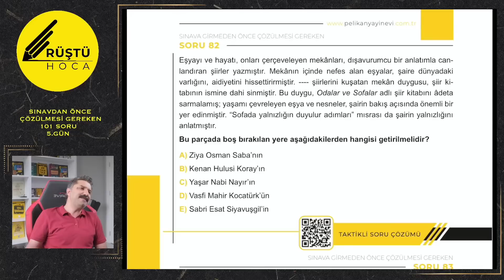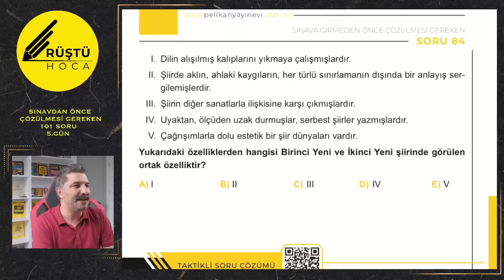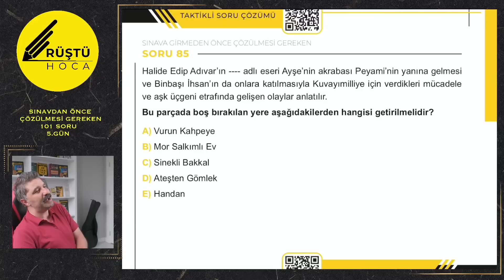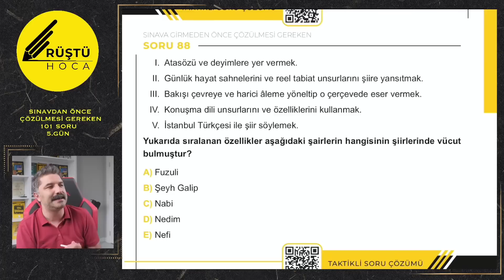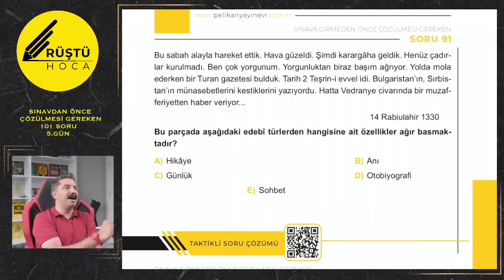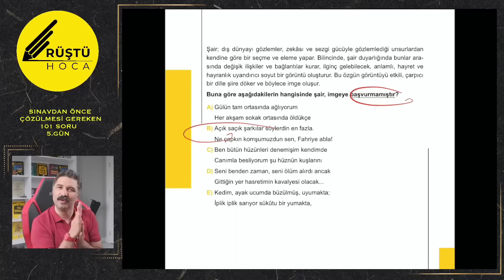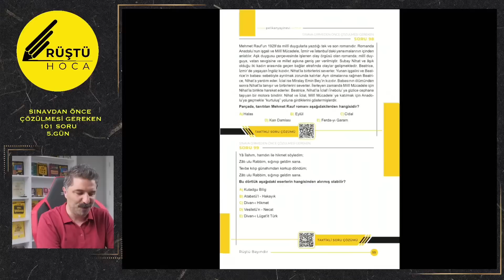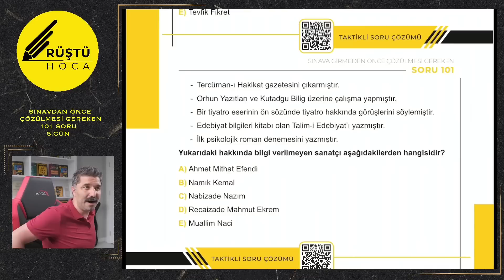Sınavdan Önce Çözülmesi Gereken | 101 SORU | 5.GÜN | SON GÜN | RÜŞTÜ HOCA